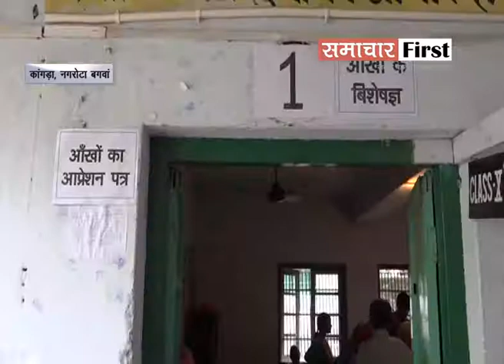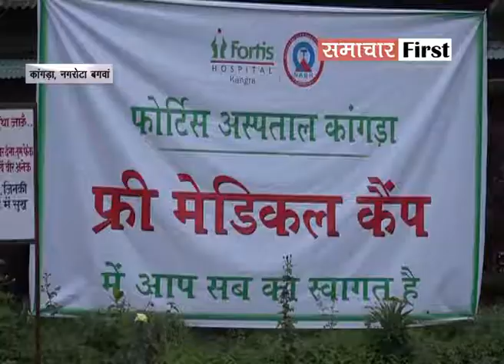Sukhu ने किया बाल मेला हेल्थ कैंप का शुभारंभ...himachal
प्रदेश भर में मश़हूर नगरोटा बगवां का बाल मेला। मेडिकल कैंप का उद्घाटन करने पहुंचे विधायक सुखविंदर सिंह सुक्खू ने दिए कुछ अहम सवालों के जवाब... देखें इंटरव्यू---